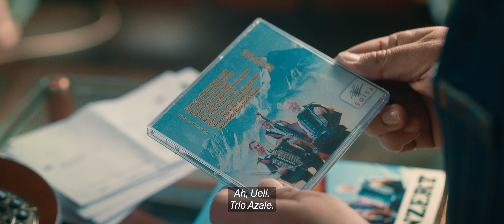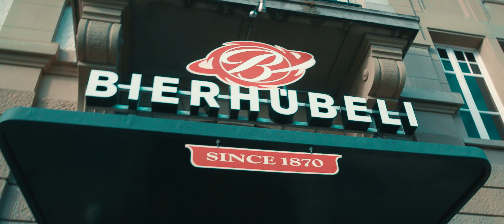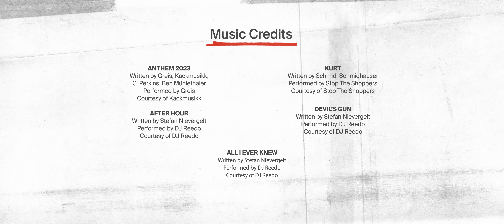Louis l’ha capita! Episodio 2 – Return on Investment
Louis l’ha capita!
In una serie di video in più parti, Louis il parrucchiere conosce il mondo SUISA. Incontra personaggi famosi della musica, come Loco Escrito e Marius Bear, ci mostra interessanti spunti di riflessione su eventi o produzioni musicali e fa visita alla SUISA.

Episodio 2 – Return on Investment
Ancora questa SUISA! Louis scopre dal proprietario del Bierhübeli di Berna, un esperto del settore musicale, come funziona la SUISA per l’organizzazione di concerti, cos'è una hitbox e perché i musicisti non ricevono solo un compenso per i concerti, ma anche denaro dalla SUISA. E cos'è questa storia del «Return on investment»? Una pubblicitaria ricorda a Louis di realizzare uno spot radiofonico per incrementare la sua attività.
Volete organizzare un concerto, una festa o un altro evento non privato con la musica? Info su